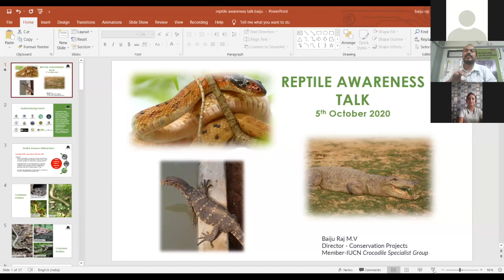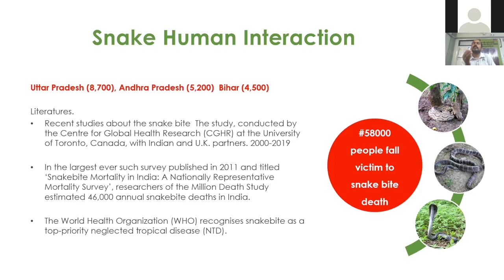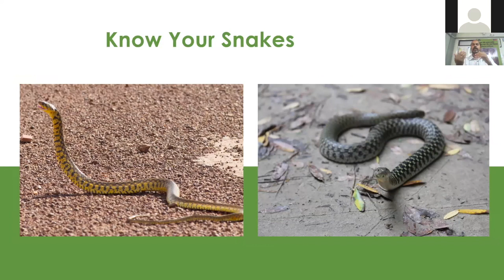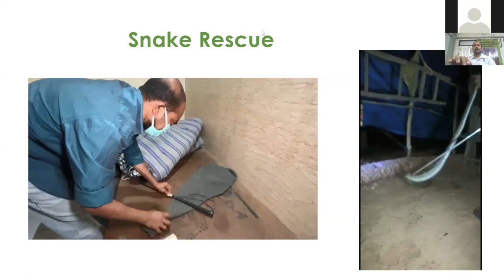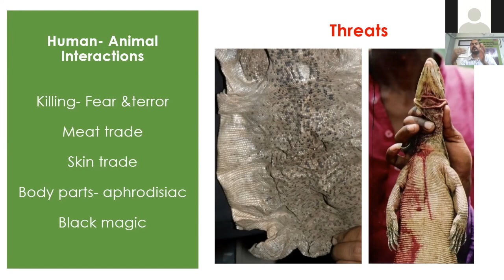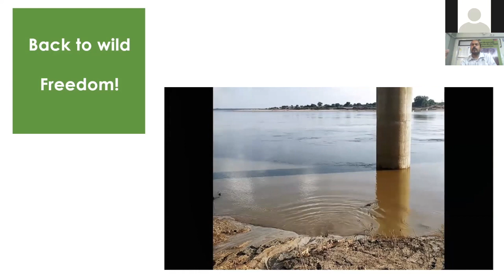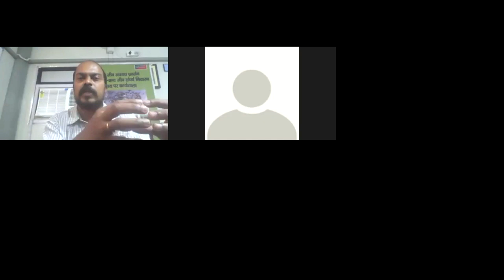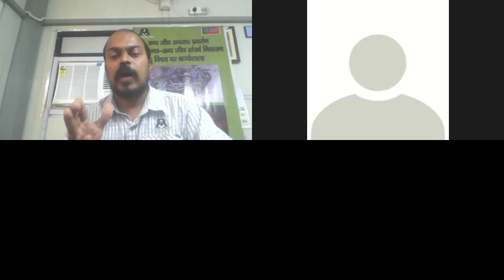Webinar: Reptile Awareness Talk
Celebrate WildlifeWeek with Wildlife SOS by joining us for a webinar in collaboration with BNHS (Bombay Natural History Society) to expand your knowledge on reptile conservation in India and why it's critical to protect these scaly creates as speaker Baijuraj M.V, (Herpetologist and Director - Conservation Projects, Wildlife SOS) shares his insights on rescuing reptiles from distressing situations in urban habitats.

Catch the whole webinar here!